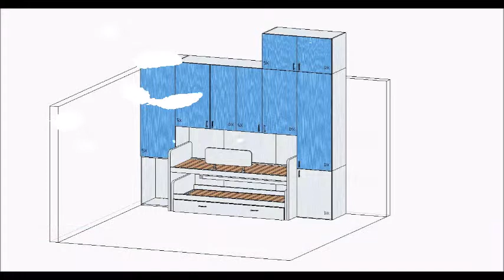Armadio Ponte in Mansarda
Armadio Ponte su Misura in Mansarda